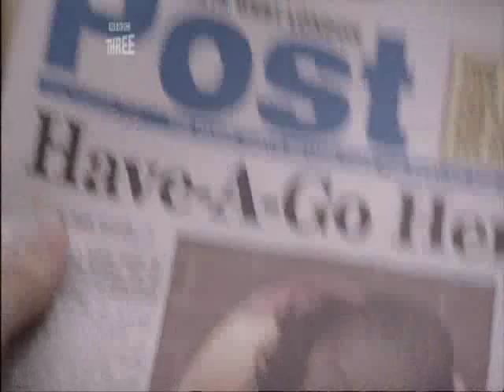The Smoking Room s2e7p1 - Last Night a Graphic Designer Saved My Life